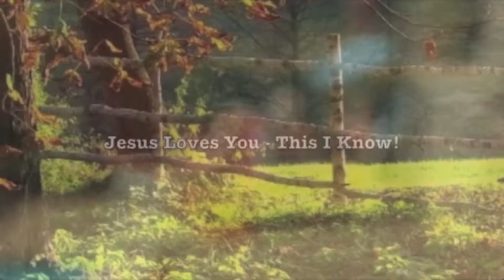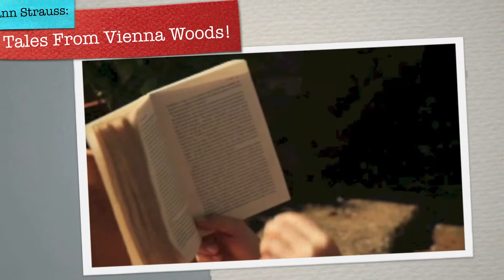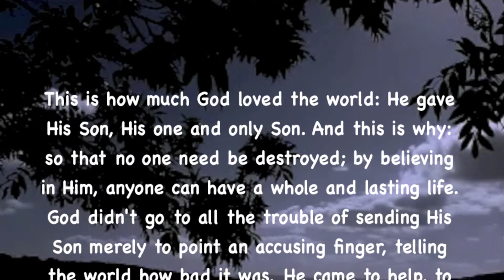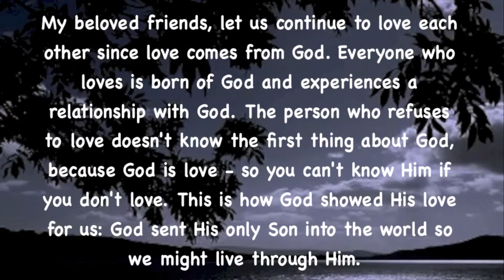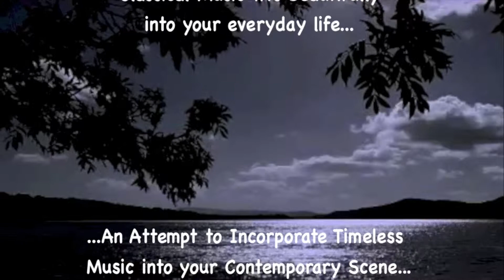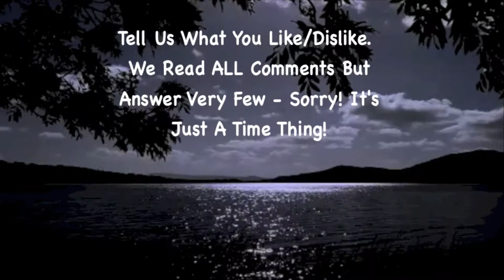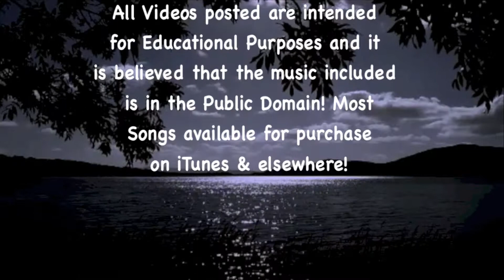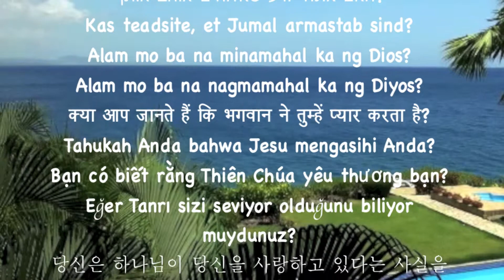The Blue Danube Waltz - Johann Strauss!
Copyright details:

    "The Philadelphia Orchestra;Eugene Ormandy-Tales from the Vienna Woods, Op. 325", sound recording administered by:

SME
"The Waltz Symphony Orchestra-The Blue Danube", sound recording administered by:
IODA

NeedHim.Org

1-888-NEED-HIM

More Help:

Cru.org
Maarifa.org
YoursForLife.net
LookingForGod.com
PeaceWithGod.Jesus.net
EveryStudent.com/videoroom.php
EveryStudent.com/menus/intl.html

Jesus Movie (1100 Languages):
JesusFilmMedia.org

iLoveProfHowdy.Com

T3H7P12H